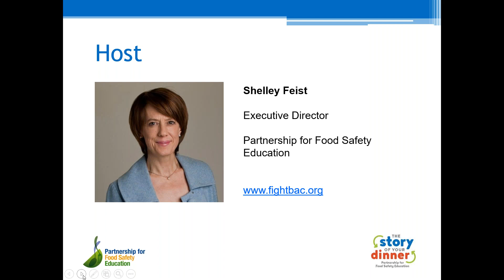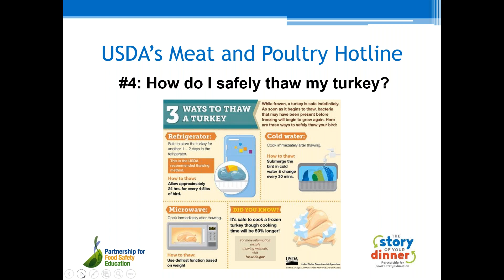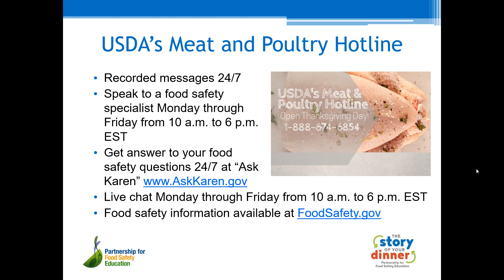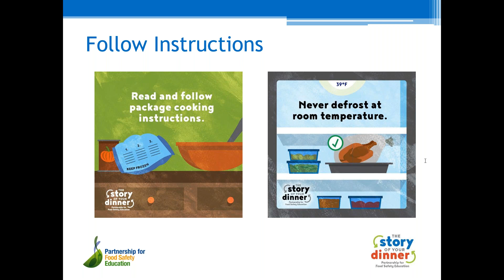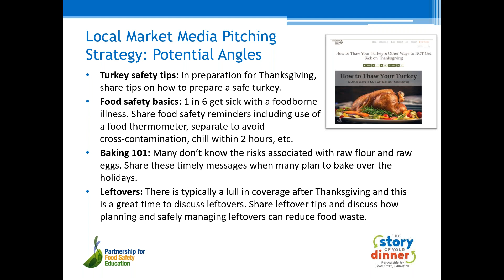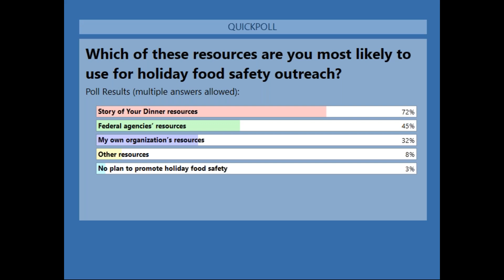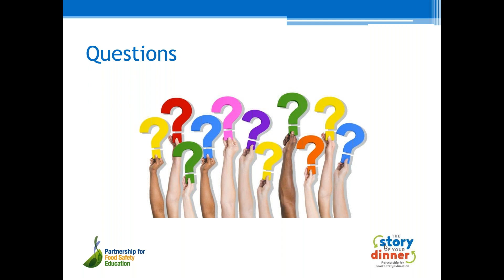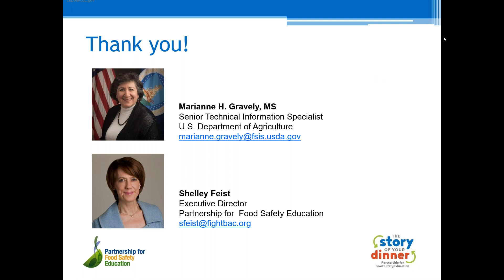Turkey Time Your Thanksgiving Food Safety Overview